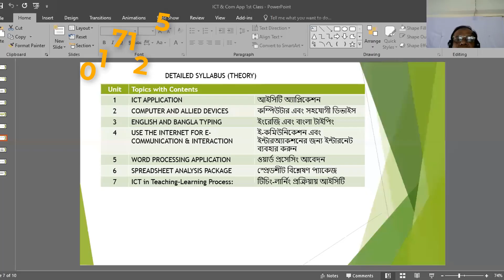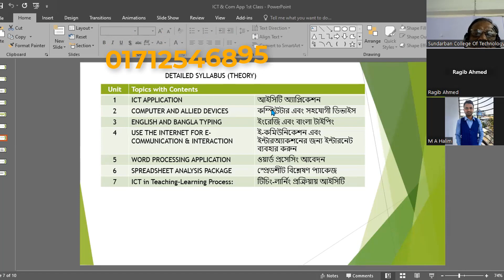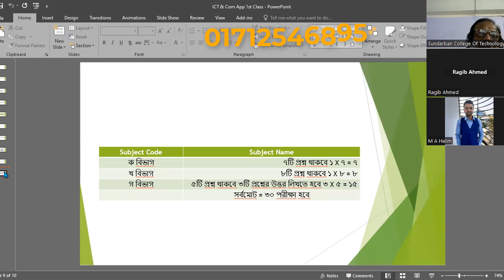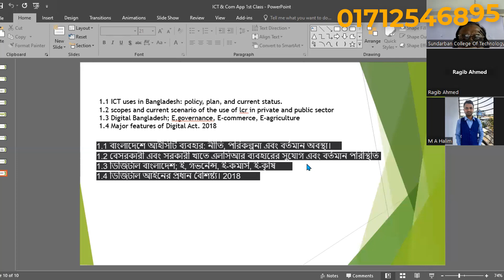মি এ মতলেব স্যারের ১৬ ৩ ২০২৪তারিখে ICT Class